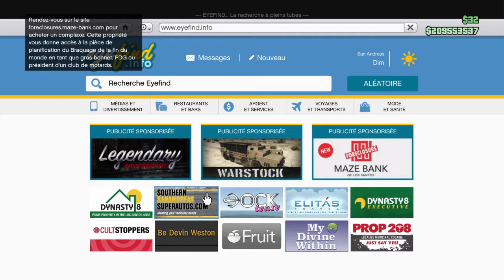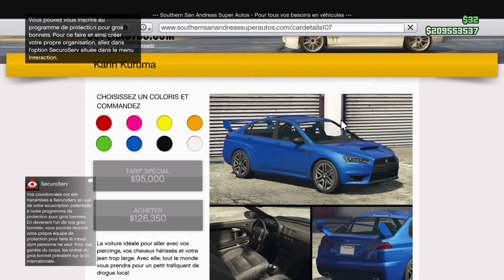CUSTOMISATION DE LA KARIN KURUMA SECOND PERSONNAGE GTA5 ONLINE 1 43 PS4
Perso le glitch ne marche pas ,je mettrais 2 chaines en description .Je voulais customiser ce véhicule depuis 1 bon moment ,donc voila.J'espère que vous avez aimé et n'hesitez pas à me dire si sa l'fait .Merci .GTA5 HELPER et KEVIN BY APPLE: